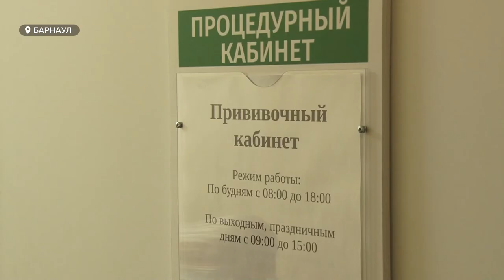Заболевших COVID-19 стало больше | Правительство ищет способы вакцинации населения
Заболеваемость коронавирусной инфекцией на Алтае начала расти. Специалисты Роспотребнадзора фиксируют рост числа  больных с конца прошлой недели. В лидерах Барнаул. Болеют в основном люди от 18 до 49 лет. При этом вакцинация населения идет слабо и это никто не скрывает.  Чем чревато нежелание людей привиться  и как все-таки добиться коллективного иммунитета - обсуждали сегодня в правительстве региона.